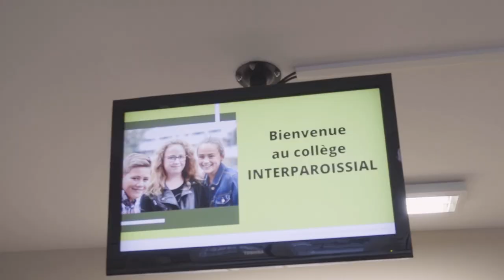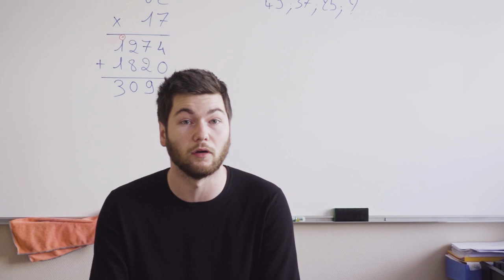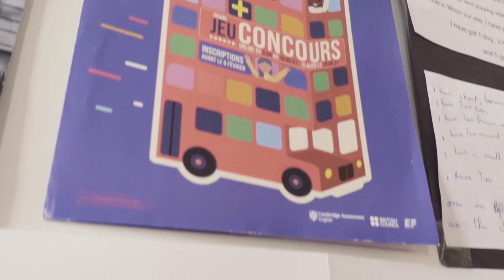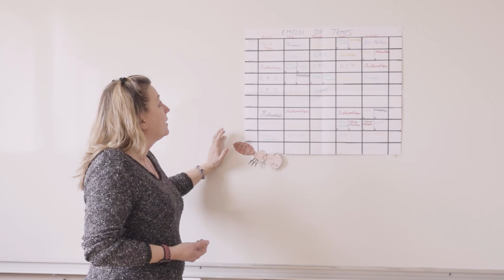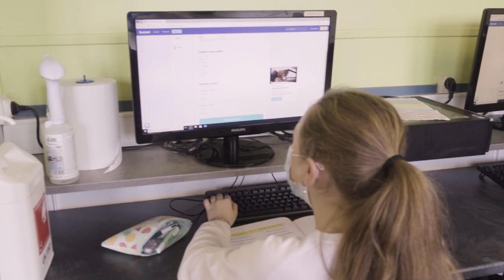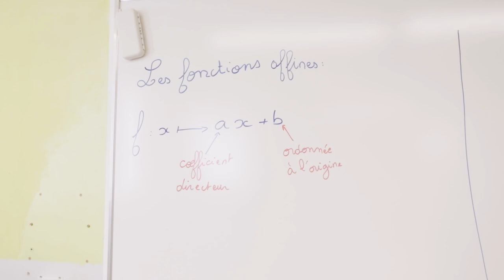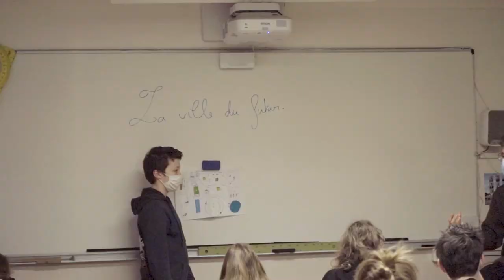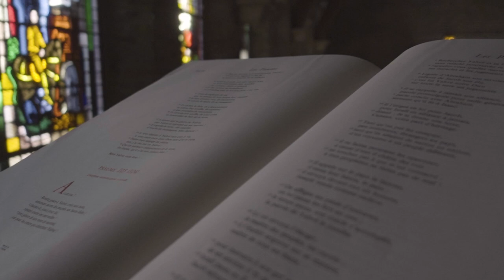Portes-Ouvertes Interparoissial | Groupe scolaire Jeanne d'Arc | Saint-Lô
Présentation en vidéo de l'établissement catholique d'enseignement | Collège, Ecole, Maternelle, privé sous contrat d'association avec l'Etat | Classe Européenne. Manche | Normandie. (Cliquez sur "Paramètres" en bas à droite pour une qualité HD)